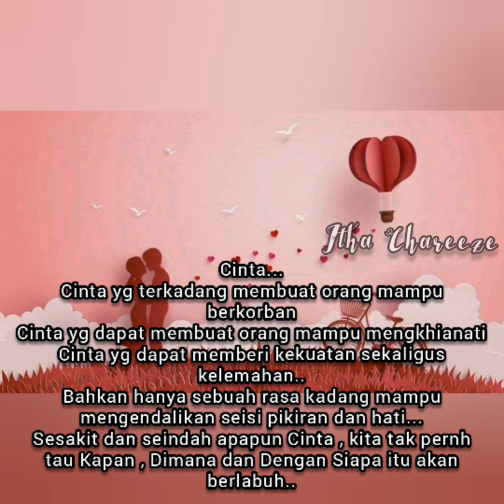CINLOK ! 5 PASANGAN INI LANJUT KE PELAMINAN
Hallo Sahabat Lovers..
Jika ada SARAN & KRITIK dipersilahkan asal dgn tujuan membangun dengan kata² yg sopan tentunya

Untuk Update Drama dan  Diskusi informasi,Kalian bisa Join Group dan Follow Kami yaa..

Edit Video by : Editor Video / Video Guru

Sumber/Credit Photo By : Search Google & Instagram